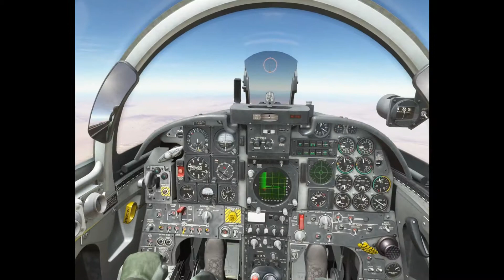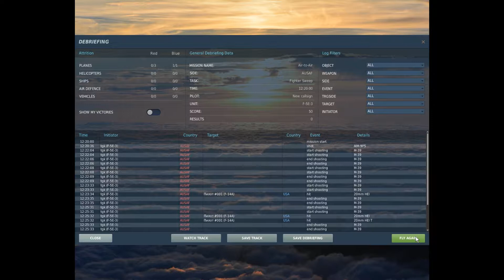Test number 2, the F-5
The second face tracking test, this time in the F-5 instant action